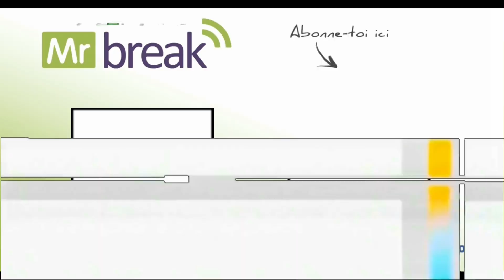SAINT SEIYA AWAKENING - PULL sur le portail de POSÉIDON | Mr Break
Un petit tour sur notre site pour nous soutenir, c'est gratuit et sympa

SAINT SEIYA AWAKENING - PULL sur le portail de POSÉIDON